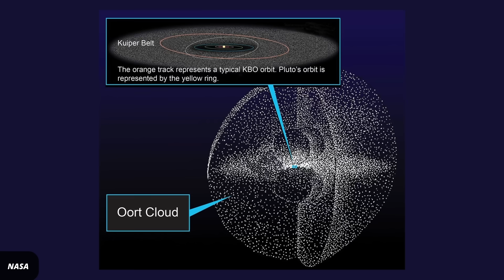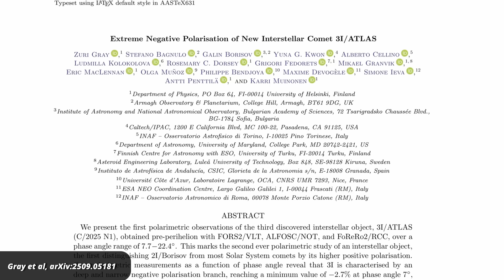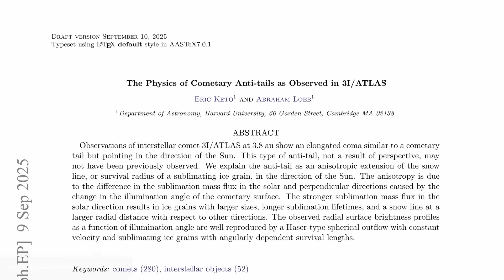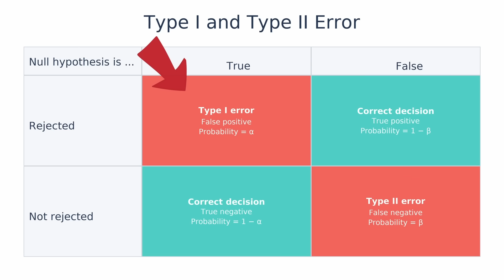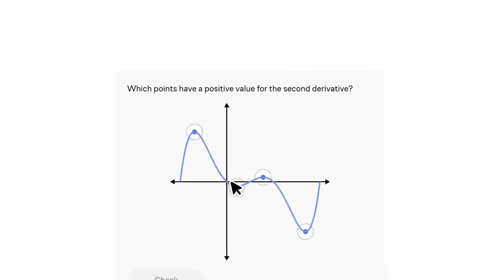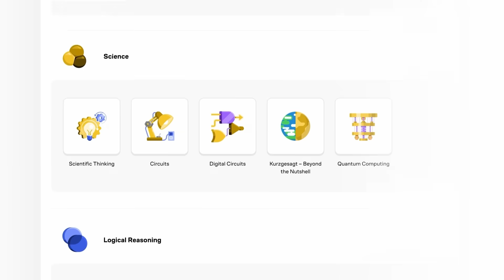Interstellar Object 3I/ATLAS Looks Increasingly Weird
Our solar system has an interstellar visitor. It’s an object called 3I-Atlas, and is just the third interstellar object to enter our system. It’s shedding nickel and iron at “exceptional” rates, emits “unusual” amounts of carbon dioxide and water, and changes the polarization of light in a way “unprecedented among asteroids and comets.” Let’s take a look at this object, and answer your biggest question: is this some sort of alien tech?